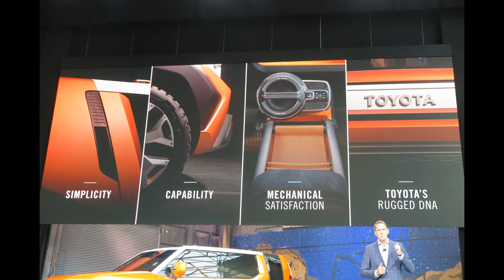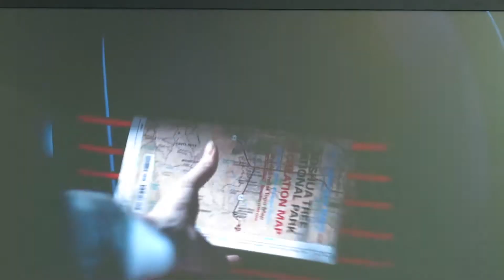Just For Millennials: Toyota's FT-4X Concept! -- NewCarNews.TV Takes A "Ride"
Toyota scored a big hit at the 2017 New York Auto show with it"s FT-4X concept designed for the urban millennial who wants a vehicle that makes a weekend adventure into the woods a really fun time. Bob Giles talks to the President of Toyota's Calty Design Research Center Kevin Hunter. How soon will this be produced?